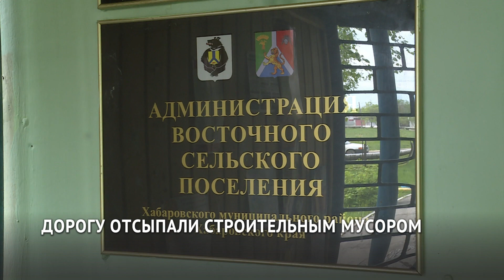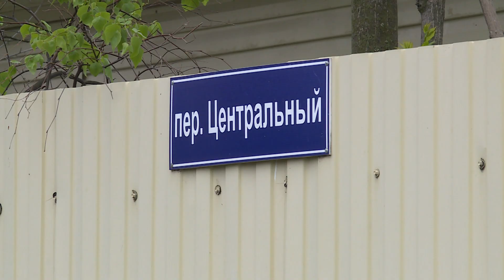Дорога из строительного мусора в селе Чёрная речка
В редакцию телеканала "Хабаровск" обратилась жительница села Черная речка. Женщина рассказала, что разбитую грунтовую дорогу возле её дома  в прошлом году замостили строительным мусором и каким-то шлаком. Сейчас работы продолжаются - сверху насыпают сланец. Ольга Рощина уверена, что ремонт дороги проводится с нарушением. Разбираться в ситуации отправилась наша коллега Наталья Чернышева.